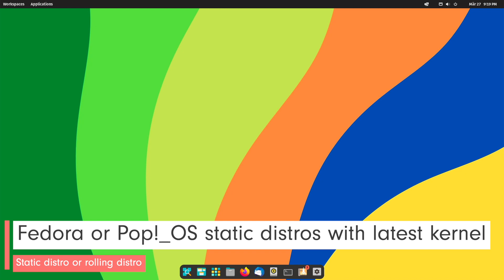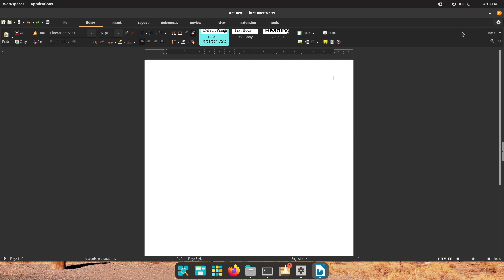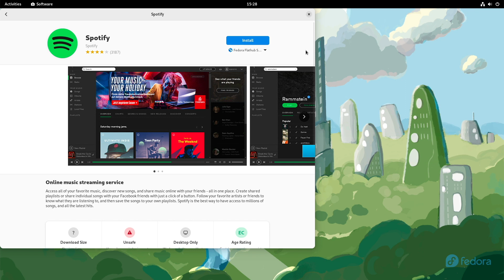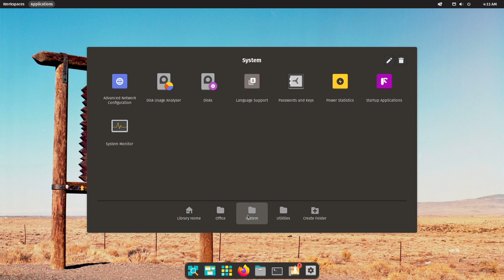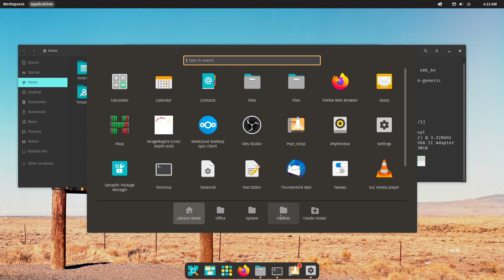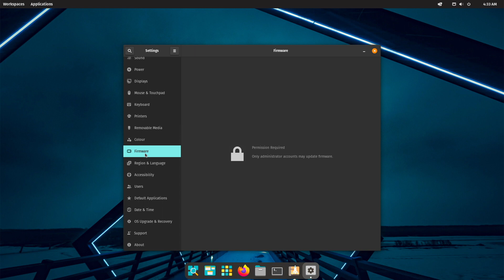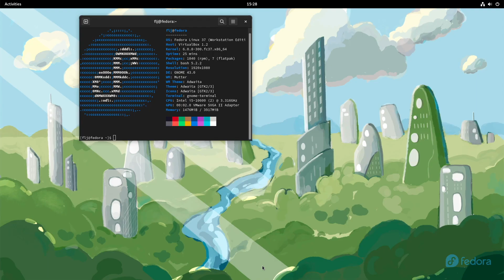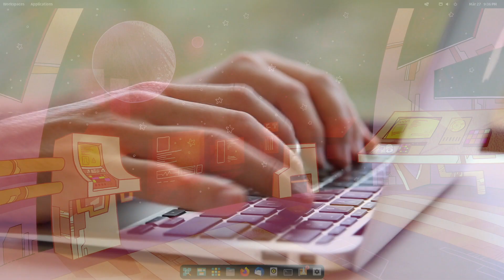Fedora and Pop!_OS - Static distros with latest kernels as an alternative to rolling distros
The latest hardware usually also means the latest Linux kernel. Many think that you have to use a rolling distro for this. That's wrong. There are also static and LTS distros that always give you the latest kernel. More about this in the video.

Ubuntu 22.04 LTS Desktop: Applications and Administration (English Edition):

Ubuntu 22.04 LTS Server: Administration and Reference (English Edition):

Linux Mint 21: Desktops and Administration (English Edition):

Linux Bible:

Efficient Linux at the Command Line: Boost Your Command-Line Skills:

► General information